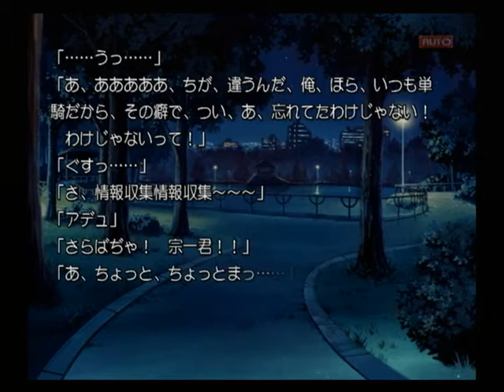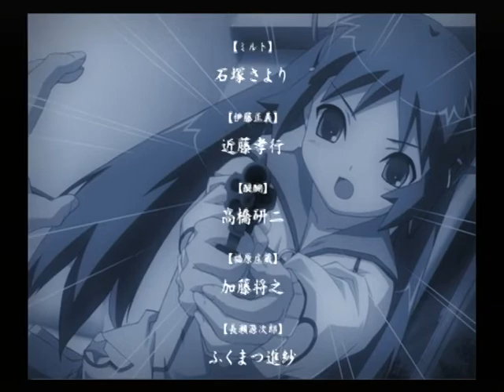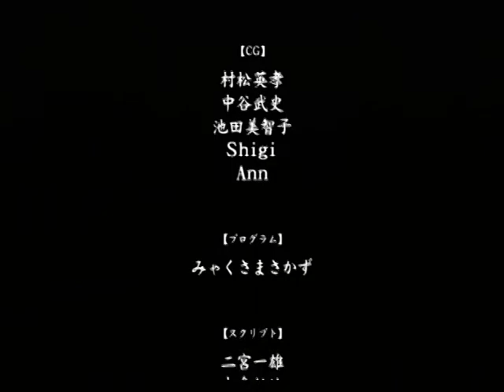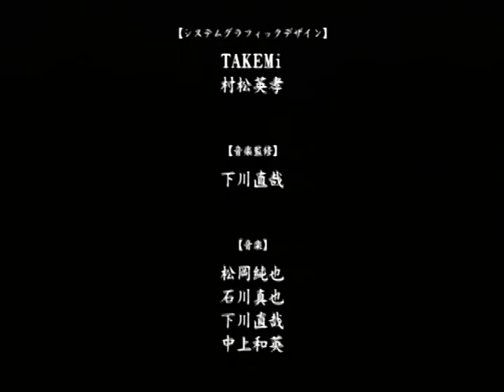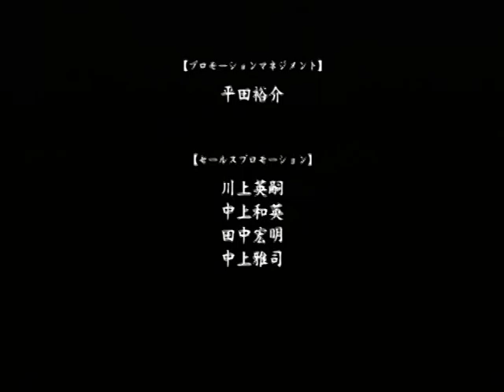【PS2】Routes PE ベストエンド Part１８ 皐月編 ～……あんな危ない仕事、宗一一人にさせるわけにはいかないじゃん【スタートオンゲームズ】【スタゲー】【JAPAGE】